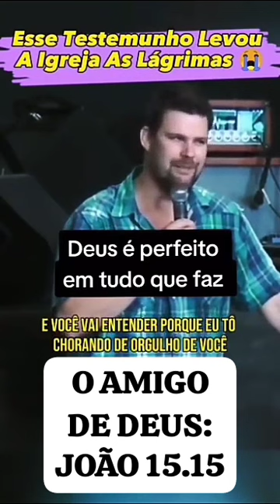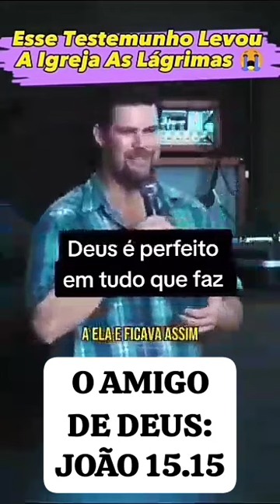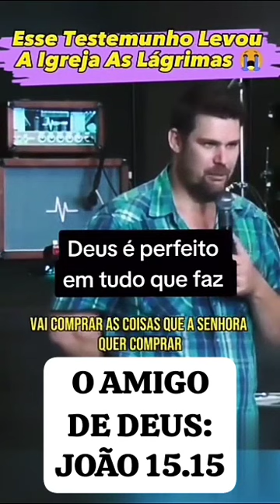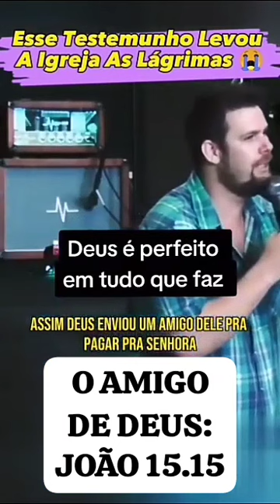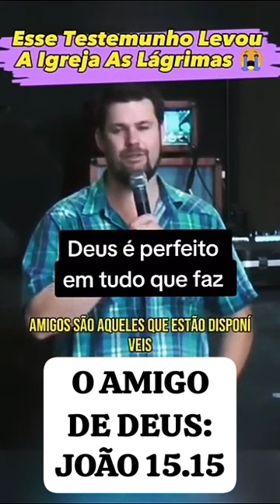MEU:AMIGO ! Mas chamei-vos amigos, porque tudo quanto ouvi de meu Pai vos dei a conhecer.JOÂO 15.15